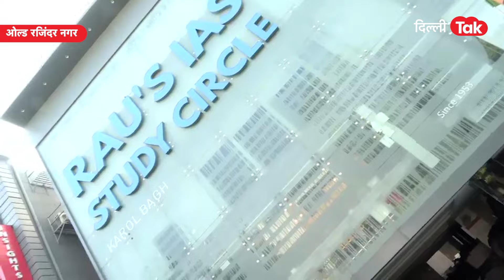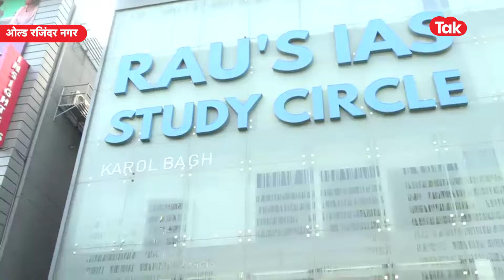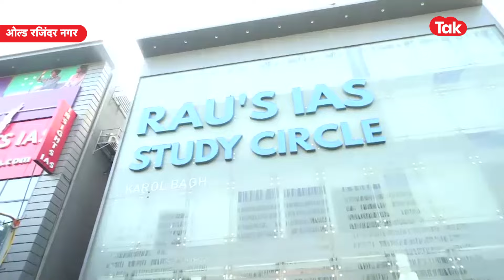Rao Coaching Centre Incident: 3 स्टूडेंट्स की मौत के बाद अब सफाई कर रही MCD..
दिल्ली के ओल्ड रजिंदर नगर में शनिवार रात नाले के टूट जाने से राव कोचिंग सेंटर के बेसमेंट में पानी भर गया..जिसमें पढ़ रहे बच्चों में से 3 यूपीएससी स्टूडेंट्स की मौत हो गई..